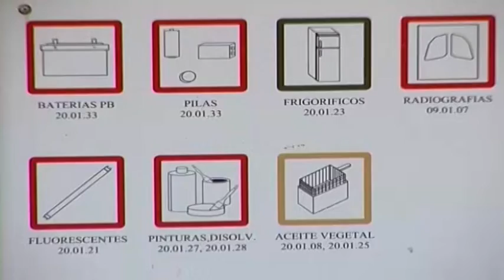INFORMATIVO SANTA LUCÍA WEB - 28 05 2020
Informativo del municipio de Santa Lucía:
1-Incendio en un invernadero de Pozo Izquierdo.
2-Apertura del Punto Limpio de Vecindario.